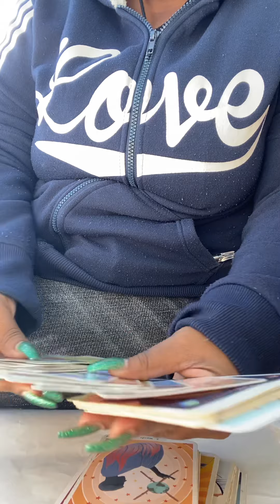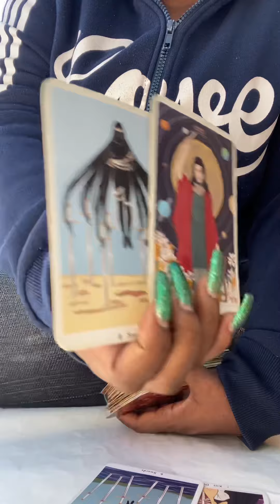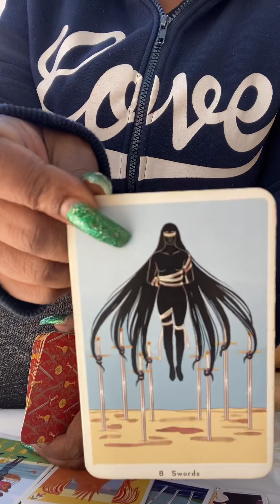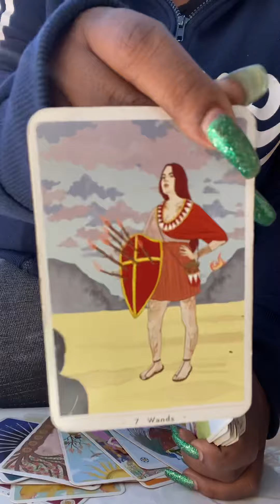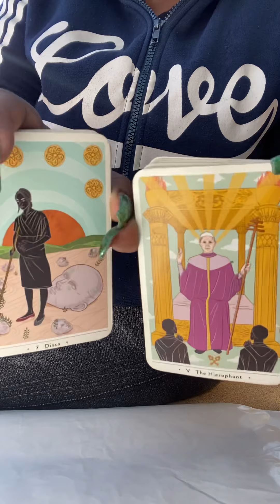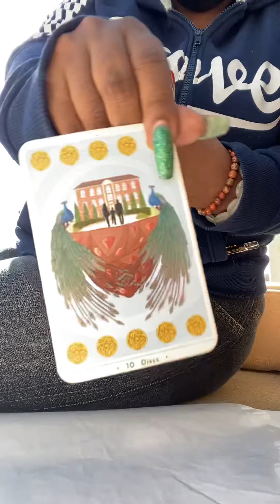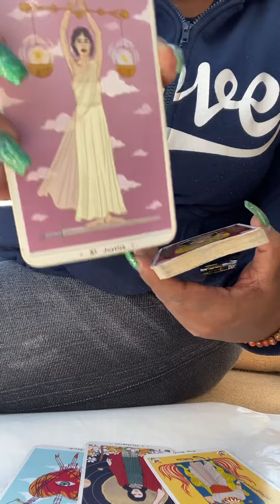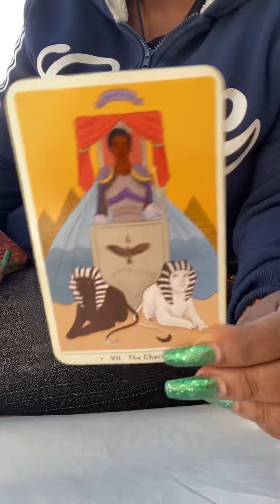Collective read on Devine unions!